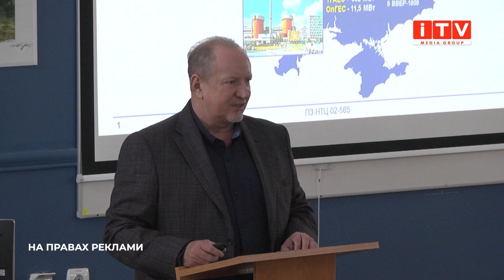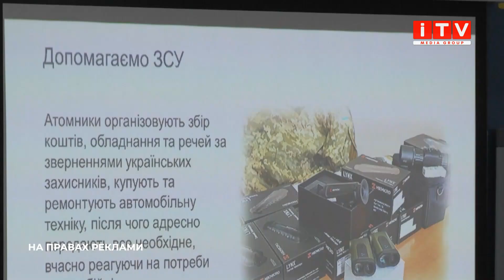"Ядерна школа РАЕС ": Як старшокласники з 30-ти кілометрової зони знайомились із підприємством?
| ITV media group